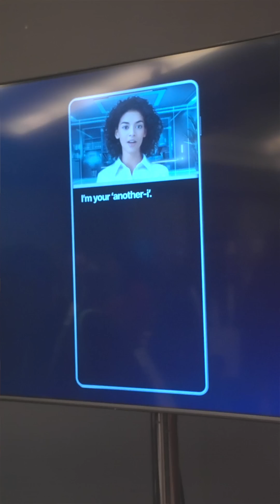YOU are the AI using this Newnal Android device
Newal have create an open source AI os called NewalAI and this can turn the assistant into you & it can even use your voice to sound like you